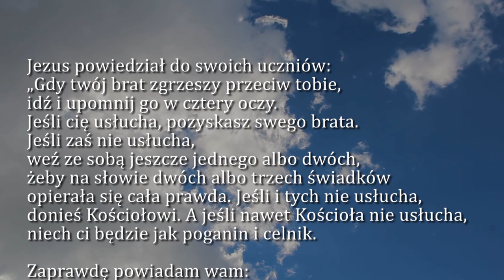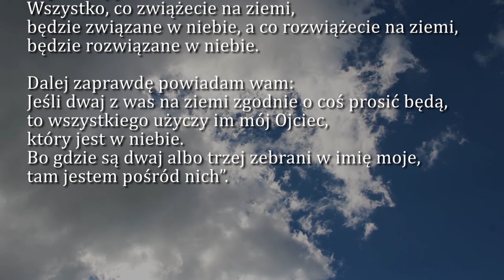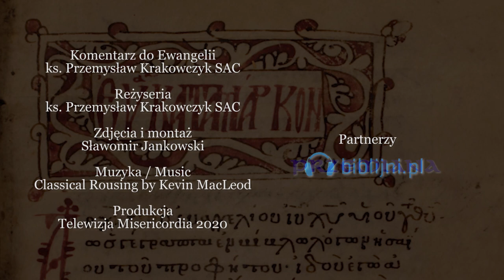Dobra Nowina na dziś | 6 września - Dwudziesta Trzecia Niedziela zwykła